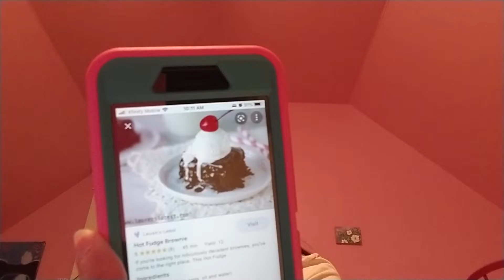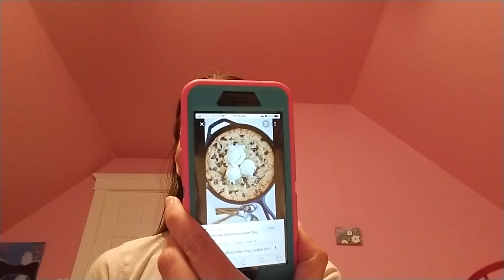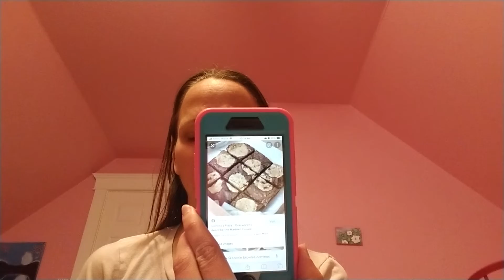Mena's Top Ten Desserts She Gets At Restaurants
One of my favorite things about going to restaurants for dinner is not only the food but also their desserts.  I love almost anything sweet and almost anytime I go to a restaurant, I like to see what's on their dessert menu.

These are my favorite things to order when I go to restaurants.